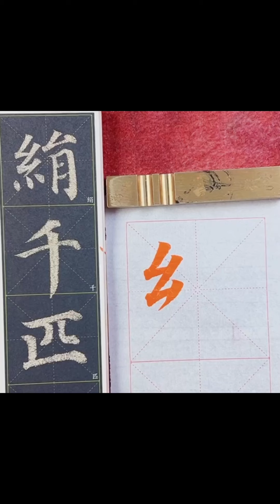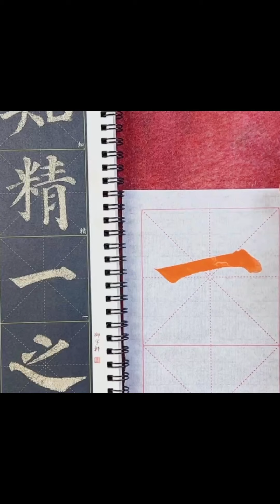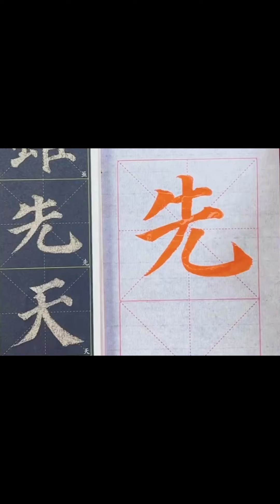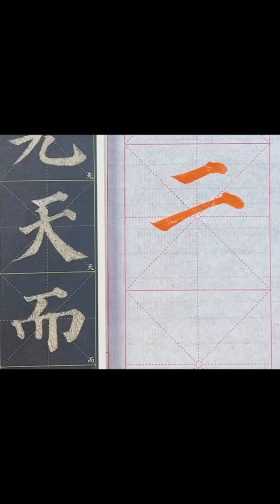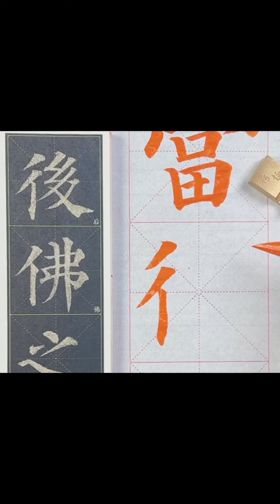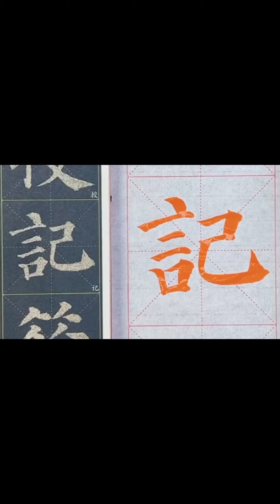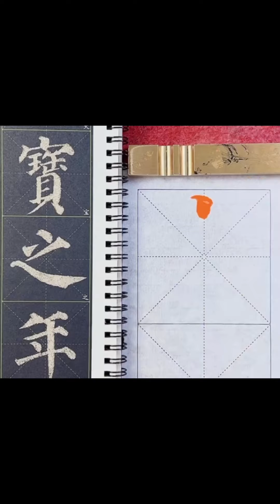多寶塔舒言75